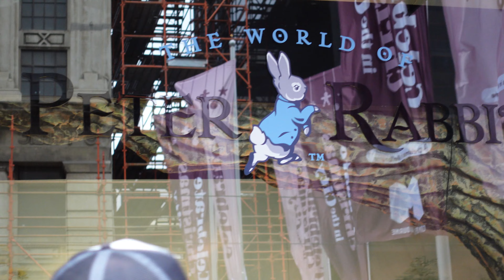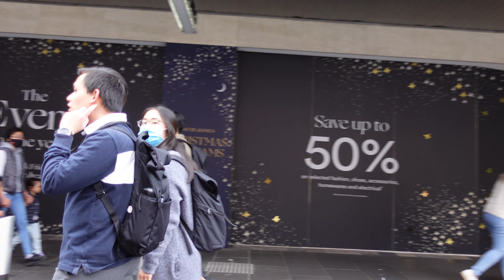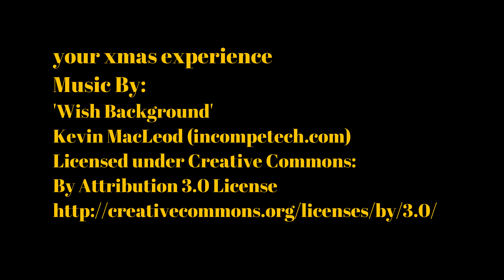⁴ᴷ Walking Melbourne CBD: Myer Christmas Windows 2021 Bourke St Mall | toy town: Peter Rabbit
Xmas is here - it's a toy town xmas: with Peter Rabbit. For the young and the young at heart, a uniquely annual presentation of the Myer Christmas Windows, Melbourne 2021 - saved from cancellation during these uncertain times.

...and unlike 2020, the kids get to see the best of the best from the Myer Christmas Windows team

Wise Words Media and Callumny Films hope you enjoy this special presentation of our 'Myer Christmas Windows' series.

Merry Christmas to all where ever you are.
the bloke who walks

Myer Christmas Windows 2021 Bourke St Mall
Walking around Melbourne, Australia
Filmed Nov 2021

Your active support means a lot to us - it drives YouTube's algorithm to spread our content even futher.😊

📷 Follow on Instagram | TBA

🌃 4K HDR Night Walks  🌙 https: |  | TBA
🇯🇵 HDR Melbourne Walks ☀️ http | TBA

🎥  Camera Gear 📸
2020/2021 Camera -  Olympus VG 160
2021 April Camera -  Sony ZV-1
2021 April Shooting Grip - Sony With Wireless Remote Commander

It will cost you nothing extra, but a small percentage of the any future sale goes towards supporting this channel 😄

The video is uploaded in 4K, so if you are watching on a TV you will be able to watch it on 4K. If you are watching on your phone, you can adjust your resolution to 1080p or 2160p for better resolution.

▼ Night Walks ▼
TBA

AT FRI 3rd Sept Apr 2021
latest upload schedule - new videos, when available )
* Tues & Fri weekly (6.30amAEDT)
* Youtube Content Creator Ideas Series directors commentary Sat weekly (5.30amAEDT)
* bonus content Wed (8.30amAEDT)
* teaser trailers ad hoc (AEDT)
Reproduction, reupload, rebroadcast, distribution copyrighted videos prohibited

Content Producer | Content Creator | B2B Broker, B2C Intermediary

20211126_CC_WalkLife_Master_MyerXmas